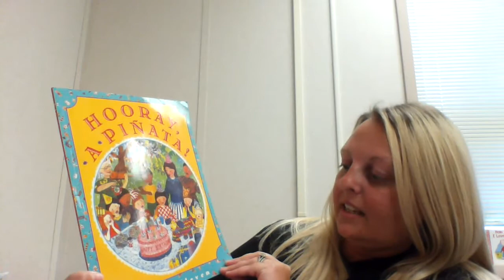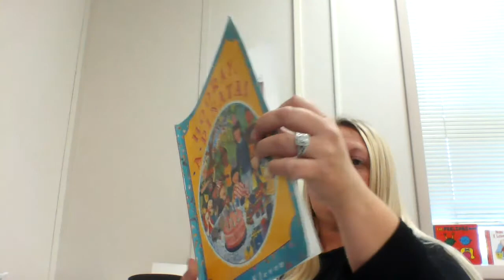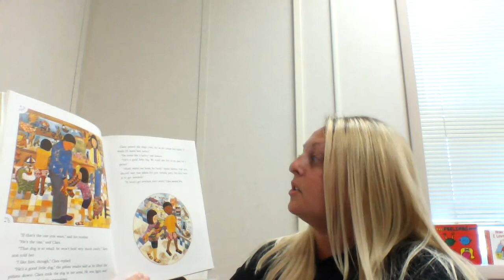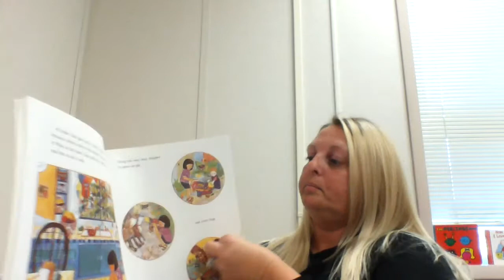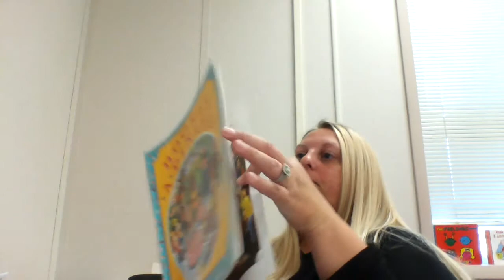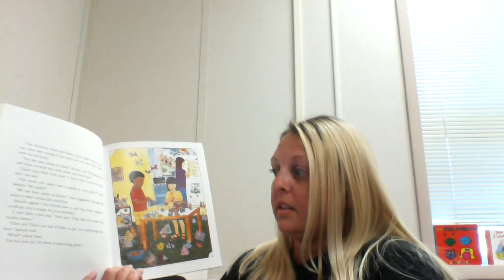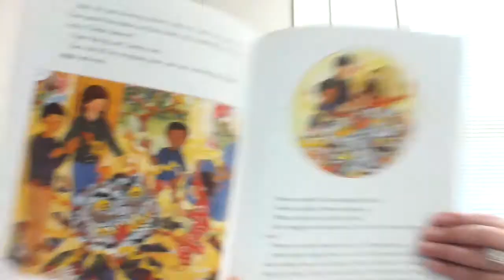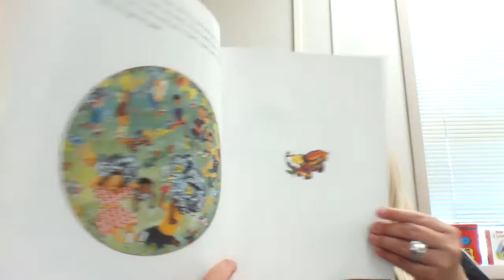Hooray, A Pinata!